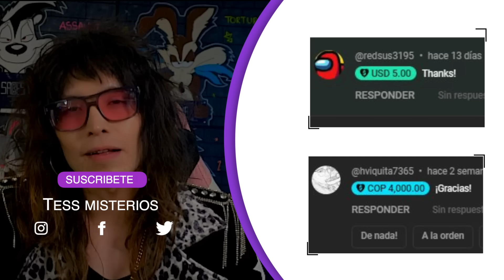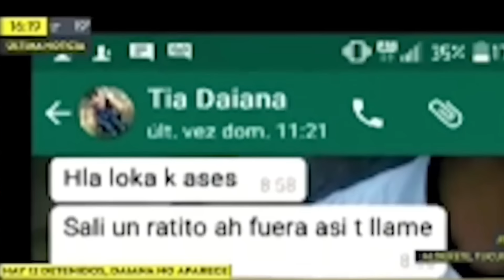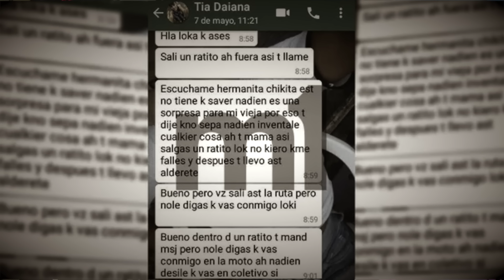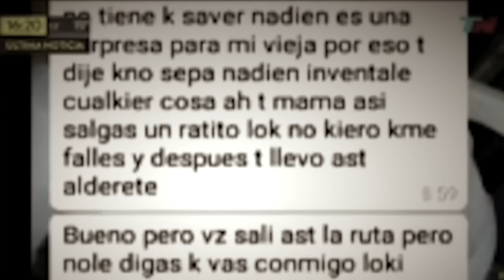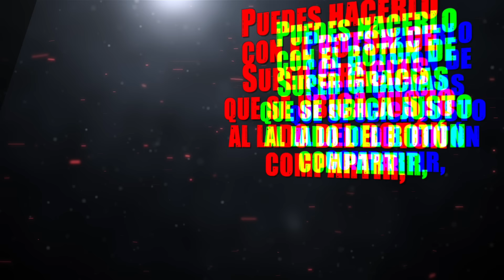Su AS€SlNATO es peor de lo que IMAGINABA - El caso de Daiana